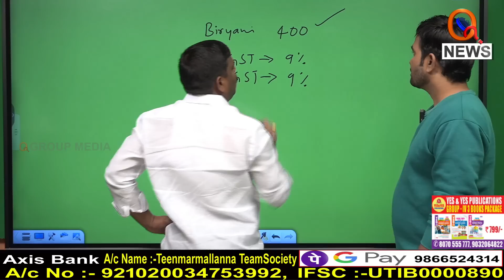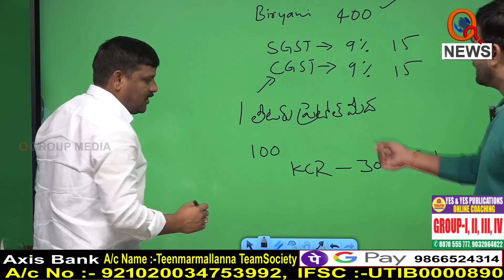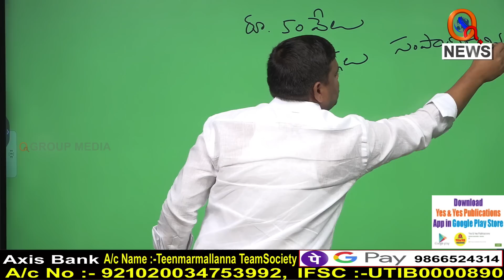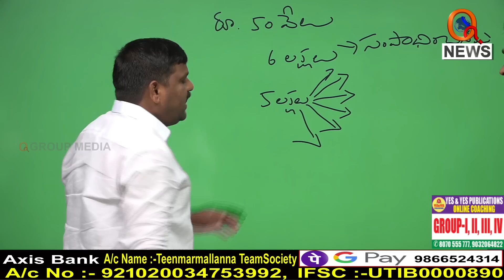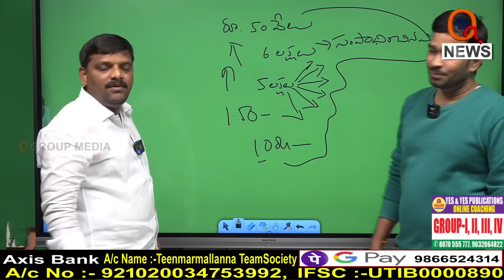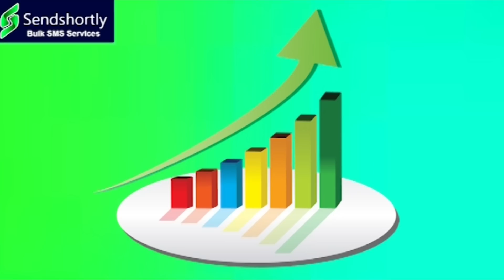ఆబిడ్స్ చౌరస్తాలో చర్చకు సిద్ధమా కేటీఆర్...|| TeenmarMallanna || QNews || QNewsHD